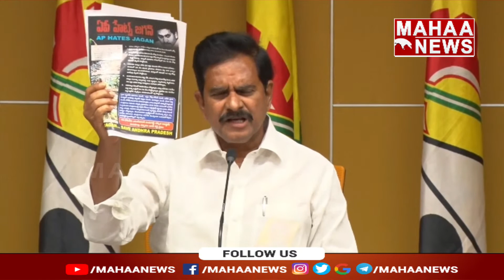రాజారెడ్డి రాజ్యాంగాన్నిఅడ్డంపెట్టుకొని అడ్డగోలుగా కేసుపెడుతున్న జగన్ | Devineni Uma Maheswararao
LIVE🔴: దేవినేని ఉమామహేశ్వరరావు మీడియా సమావేశం | Mahaa News